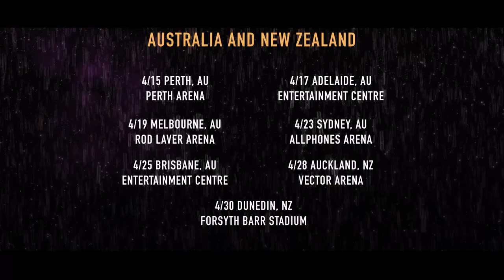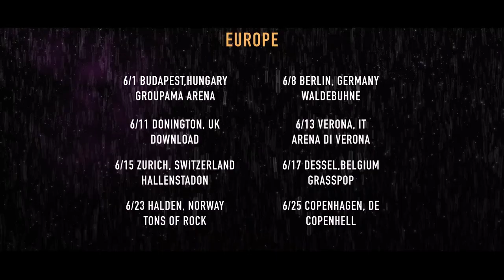Black Sabbath THE END Tour Announcement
BLACK SABBATH
TRIUMPHANTLY RETURN TO NORTH AMERICA
DUE TO OVERWHELMING DEMAND,
“THE END” TOUR
EXTENDED INTO FALL 2016
WITH ADDITIONAL NORTH AMERICAN SHOWS

Due to overwhelming demand, the road to THE END just got longer.

On the heels of their much-anticipated performances in North America, Australia, New Zealand and Europe, BLACK SABBATH will end the epic journey they began nearly five decades ago with another run of North American dates in fall 2016. These shows will follow a mix of summer headlining and festival performances throughout Europe.

The second run of North American dates kicks off August 17 at Jones Beach Amphitheater in New York and includes stops at the Hollywood Bowl in Los Angeles (where the band last performed a sold-out show on their wildly successful 13 world tour in 2014), Chicago, Philadelphia, Toronto, Detroit, and Dallas, among others, before wrapping September 21 at AK-Chin Pavilion in Phoenix, AZ.

The massive 2016 world tour by the greatest Metal Band of all time marks THE END for Ozzy Osbourne, Tony Iommi and Geezer Butler as they close the final chapter in the final volume of the incredible BLACK SABBATH story with this tour. BLACK SABBATH’s THE END farewell tour promises to surpass all previous tours and will feature the band’s most mesmerizing production ever.

When this tour concludes, it will truly be THE END, THE END of one of most legendary bands in Rock ’n Roll history...BLACK SABBATH

BLACK SABBATH’s 2016 Tour Dates are as follows:

NORTH AMERICA
1/20 Omaha, NE CenturyLink Center
1/22 Chicago, IL United Center
1/25 Minneapolis, MN Target Center
1/27 Winnipeg MN MTS Centre
1/30 Edmonton, AB Rexall Centre
2/1 Calgary, AB Scotiabank Saddledome
2/3 Vancouver, BC Rogers Arena
2/6 Tacoma, WA Tacoma Dome
2/9 San Jose, CA SAP Pavilion
2/11 Los Angeles, CA The Forum
2/13 Las Vegas, NV Mandalay Bay
2/15 Denver, CO Pepsi Center
2/17 Kansas City, MO Sprint Center
2/19 Detroit, MI The Palace of Auburn Hills
2/21 Hamilton, ON First Ontario Centre
2/23 Montreal, QC Bell Centre
2/25 New York, NY Madison Square Garden
2/27 New York, NY Madison Square Garden

AUSTRALIA/NEW ZEALAND
4/15 Perth, AU Perth Arena
4/17 Adelaide, AU Entertainment Centre
4/19 Melbourne, AU Rod Laver Arena
4/23 Sydney, AU Allphones Arena
4/25 Brisbane, AU Entertainment Centre
4/28 Auckland, NZ Vector Arena
4/30 Dunedin, NZ Forsyth Barr Stadium

EUROPE
6/1 Budapest,Hungary Groupama Arena
6/8 Berlin, Germany Waldebuhne
**6/11 Donington, UK Download
6/13 Verona, IT Arena Di Verona
6/15 Zurich, Switzerland Hallenstadon
**6/17 Dessel,Belgium Grasspop
**6/23 Halden, Norway Tons of Rock
**6/25 Copenhagen, DE Copenhell
6/28 Vienna, Austria Stadthalle
6/30 Prague, Czech Rep. 02 Arena
7/2 Krakow, Poland Tauron Arena
7/5 Riga, Latvia Riga Arena
**7/7 Helsinki, Finland Monsters of Rock
**7/9 Stockholm, Sweden Monsters of Rock
7/12 Moscow, Russia Olympisky Arena
**Denotes festival appearance

NORTH AMERICA
8/17 Wantagh, NY Nikon at Jones Beach Theater
8/19 Philadelphia, PA Susquehanna Bank Center
8/21 Washington DC Jiffy Lube Live
8/23 Holmdel, NJ PNC Bank Arts Center
8/25 Boston, MA Xfinity Center
8/27 Uncasville, CT Mohegan Sun Arena
8/29 Toronto, ON Molson Canadian Amphitheatre
8/31 Detroit, MI DTE Energy Music Theater
9/2 Indianapolis, IN Klipsch Music Center
9/4 Chicago, IL Hollywood Casino Amphitheatre
9/7 Dallas, TX Gexa Energy Pavilion
9/9 Albuquerque, NM Isleta Ampitheater
9/11 Salt Lake City, UT USANA Ampitheater
9/13 Portland, OR Sunlight Supply Arena
9/15 Oakland, CA Oracle Arena
9/17 Las Vegas, NV MGM Grand Garden Arena
9/19 Hollywood, CA Hollywood Bowl
9/21 Phoenix, AZ AK-Chin Pavilion